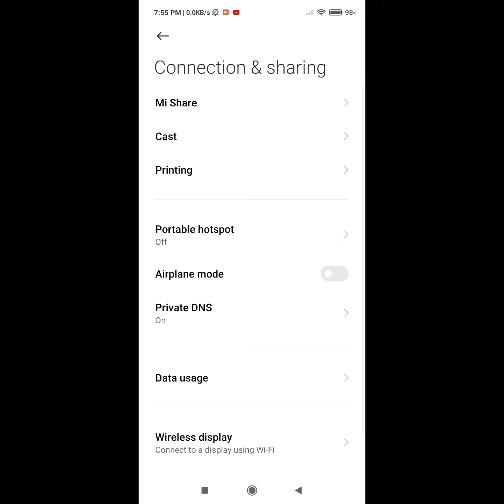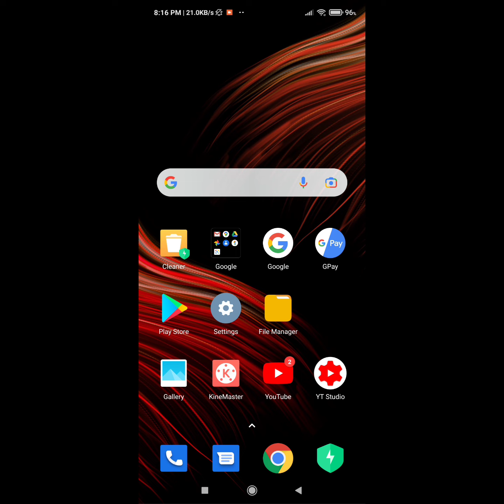how to fix poco m3, c3, x3 call screen off problem | poco call screen off problem 2021